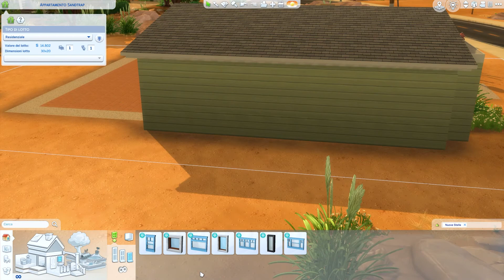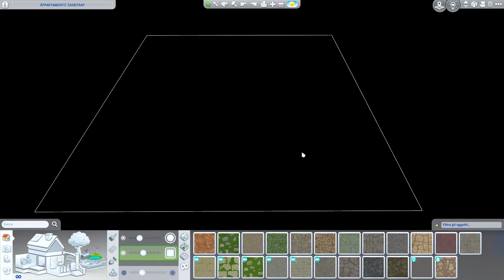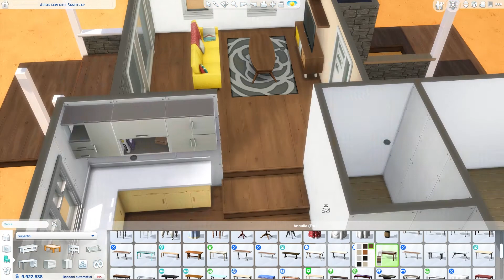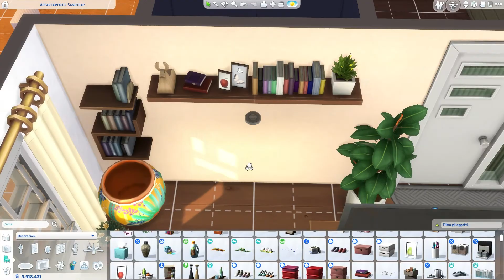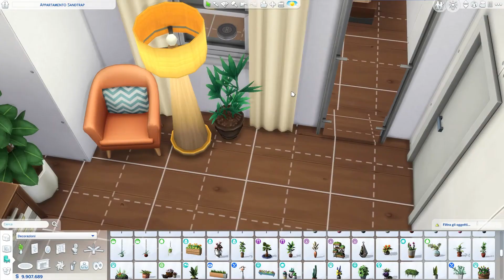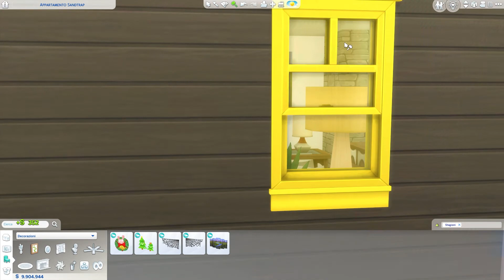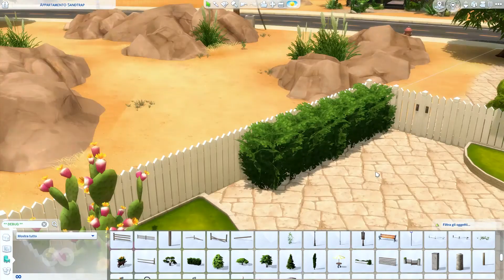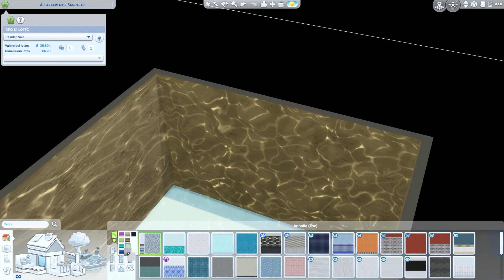SANDTRAP FLAT 🌴🌵 | Renovation - The Sims 4 - Speed Build - No CC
Ciao a tutti e bentornati nel mio canale! Per la serie "Rinnoviamo tutti i lotti del gioco" oggi vi mostro la rinnovazione che ho fatto alla casa "Appartamento Sandtrap" a Oasis Springs!

TRUCCHI UTILIZZATI
bb.moveobjects
bb.showhiddenobjects
bb.showliveeditobjects

Oasis Springs
Lotto: Appartamento Sandtrap | 30x20 | §39.942
1 Camera da letto (2 sim) ; 1 Bagno

Vi ricordo di attivare il trucco "bb.moveobjects" prima di posizionare la casa nel lotto.